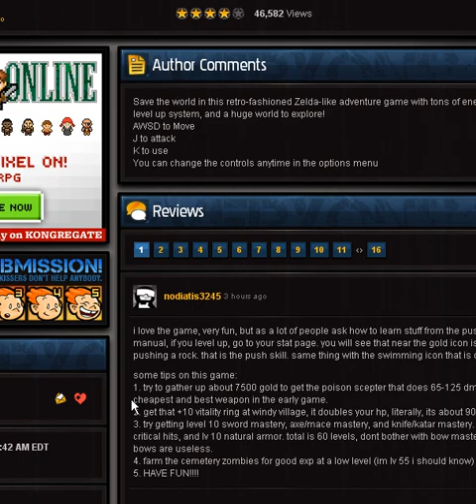Table Plays - "Legend of Pandora" Part.4 Axes are Better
Double-U Tee Eff